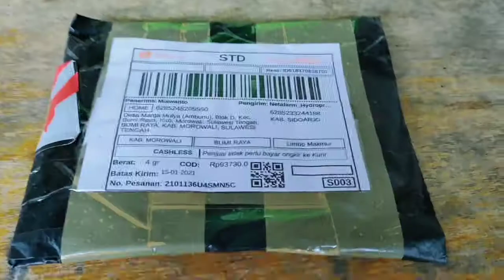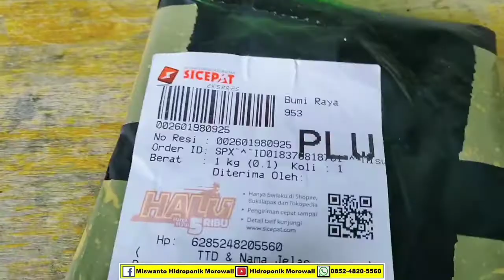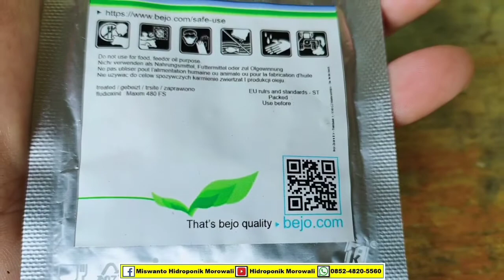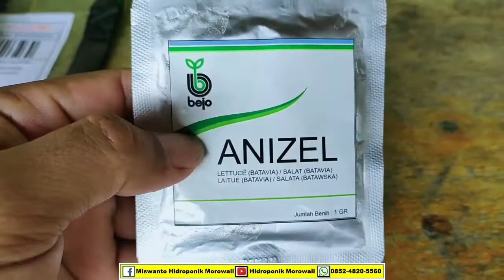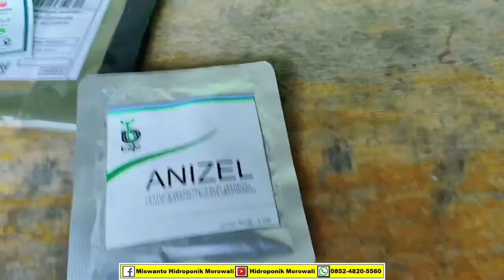Unboxing Benih Anizel dari Bejo seed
Pada video ini saya akan mereview benih selada lettuce batavia dari bejo seed yaitu anizel sampai kita buka benihnya yuk simak videonya